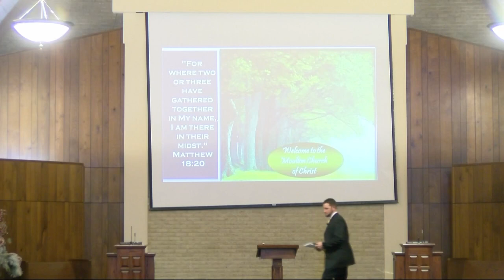Relationships - A Study of Peter